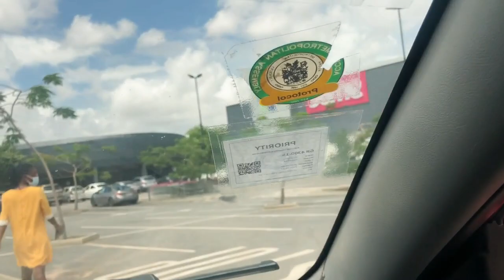I LET MY SISTER DRIVE ME FOR THE FIRST TIME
Hello geeeng, in today’s video Gator allows Angie drive him to the mall for the first time.